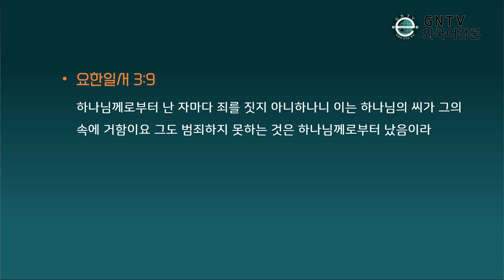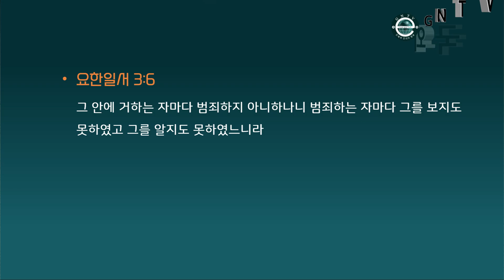GNTV 존쿠리안 - 2023년 여름전국청년캠프 4강 : 죄에 대해 어떤 태도를 가져야 하는가